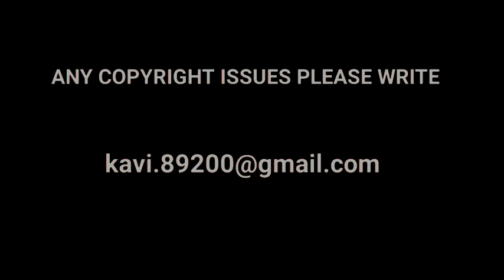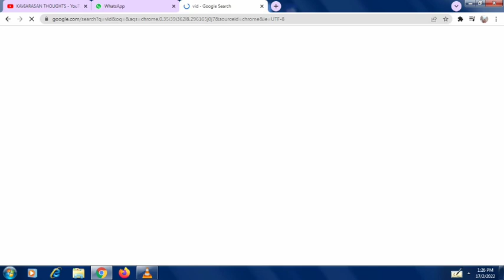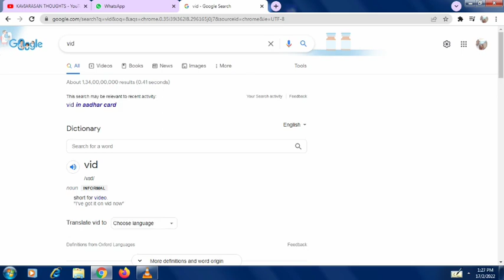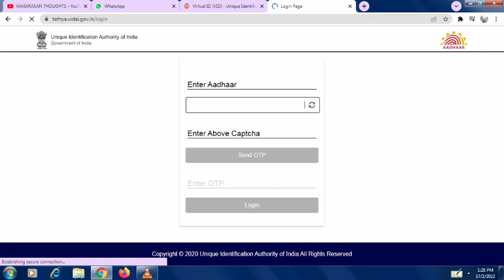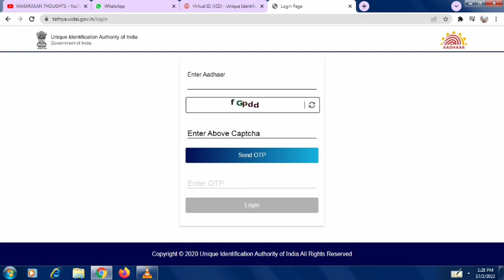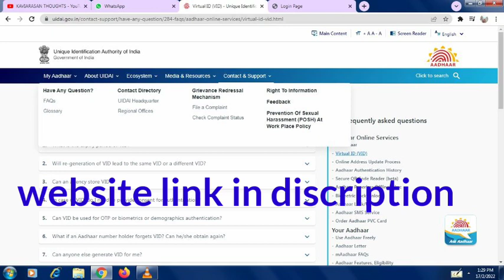GOT YOUR VID ?? | AADAR VID | HOW TO GET THIS ? | SIMPLE METHOD | KAVIARASAN THOUGHTS....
WEBSITE LINK GIVEN BELOW

Our " Kaviarasan Thoughts " channel  undertakes to abide by all thr guidelines or rules & regulations implemented by You Tube Guidelines & The Law from time to make fair use of our Educational & Tech channel for the convenience of general puplic ...

If, suppose accidentally, co- incidentally some portion/ part of the portion of a content of a developer/ owner an you are the developer/ owner of the content and want " Kaviarasan Thoughts " to delete the content in " Kaviarasan Thoughts " channel.  We request you to send a email which has been provided in the description, We surely respond in 24 - 72 hours and take the suitable action from our side.

19. கிரெடிட் கார்டு மூலம் பணம் சம்பாதிப்பது மிக எளிது./ How to earn money from by using credit card